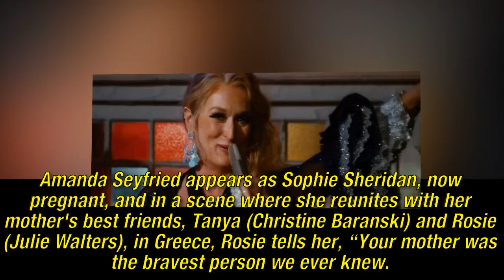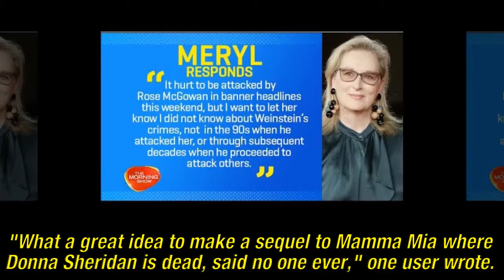WILL 'MAMMA MIA 2' KILL OFF MERYL STREEP? TWITTER SURE THINKS SO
The 2008 musical comedy Mamma Mia! is getting a sequel, because if this decade has taught us anything, it's that nothing ever dies. Universal Pictures dropped the first trailer for Mamma Mia! Here We Go Again on Thursday, bringing back the original cast along with a few new faces. But the trailer also hinted at a plot twist that suggests, "Here we go again with one critical difference."